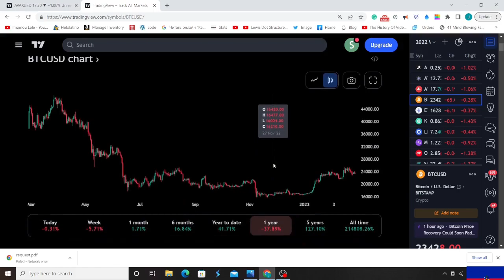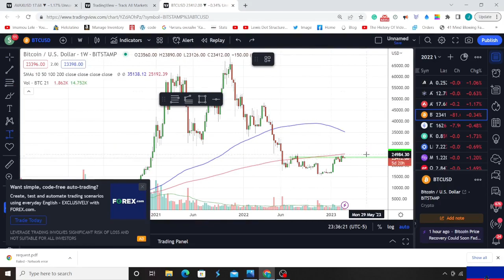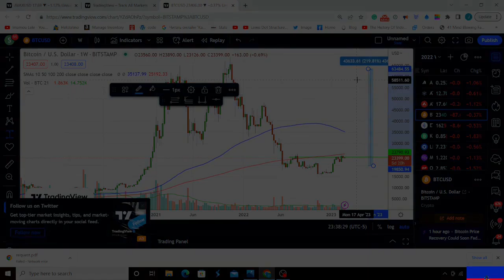Kinjan ou ka fe millions(Anpi lajan) lan Bitcoin